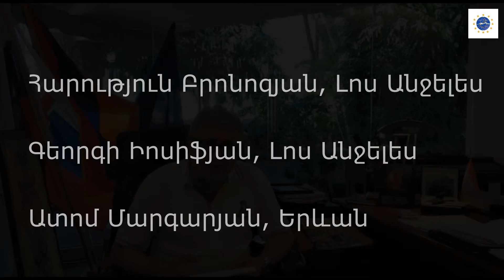Հայաստանի վզի շուրջ թուրքական օղակը սեղմվում է․ ինչո՞վ են զբաղված Նիկոլ Փաշինյանը և սորոսական թափոնը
13 Օգոստոսի, 2020թ․